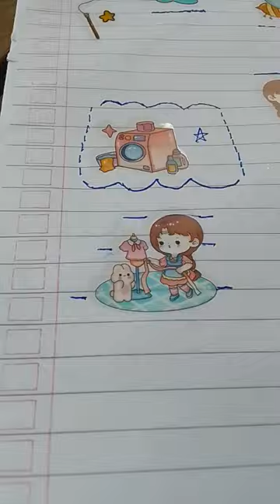5 November 2023